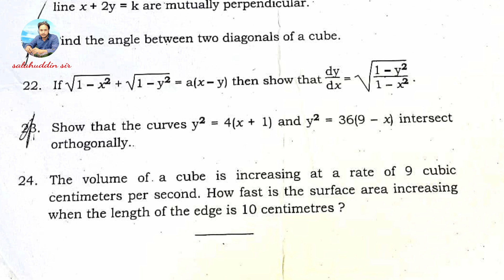Maths B question paper 2022-23 | Tsbie | Intermediate first year (IPE I yr)